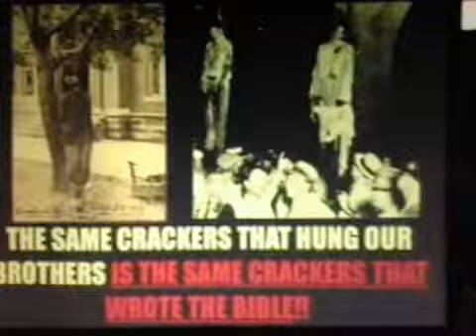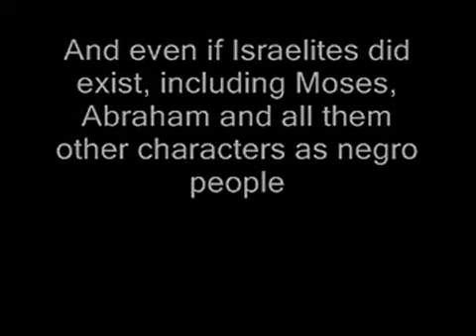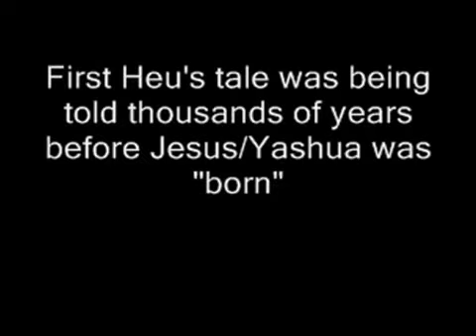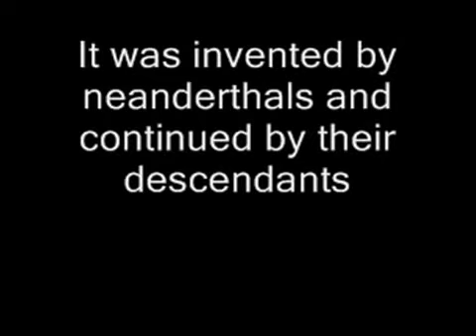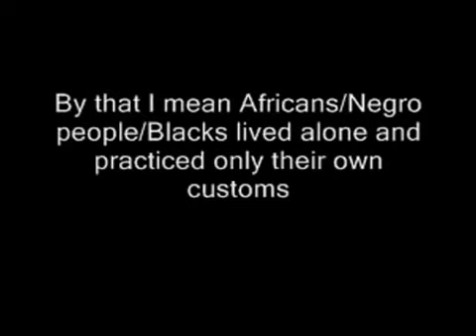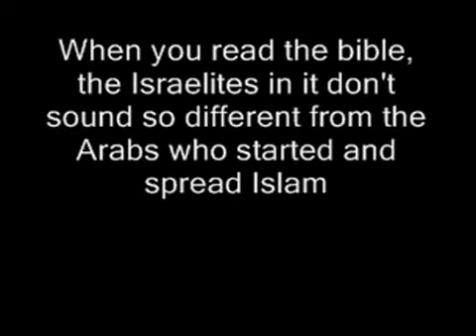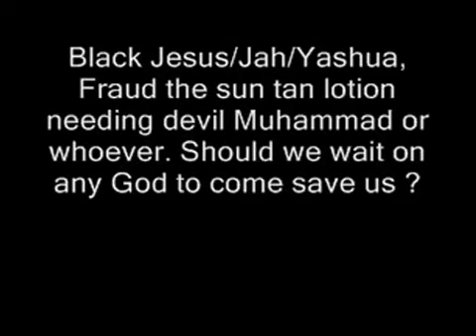Sara Suten Seti vs.Israelites (Throwback)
The General going in on the Hebrew.